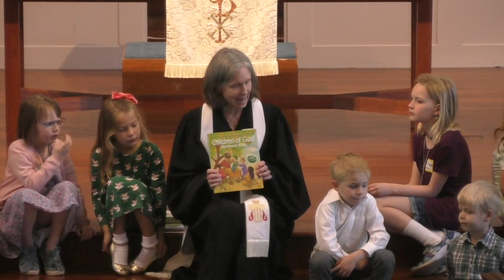Caring for Creation